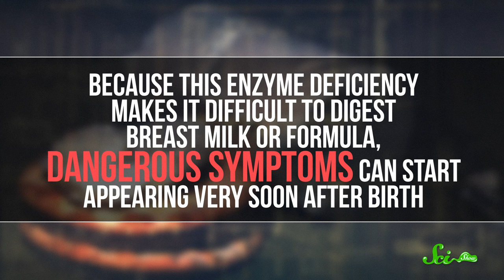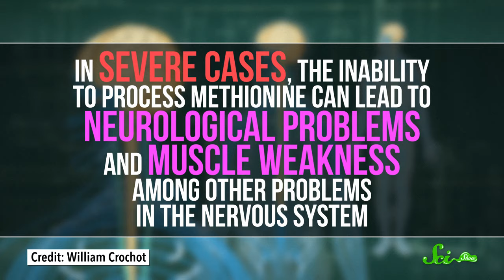3 Diseases That Make You Stink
Body odor is usually normal, but when it's extreme it can be a sign of something gone wrong.

Sources:
Trimethylaminuria